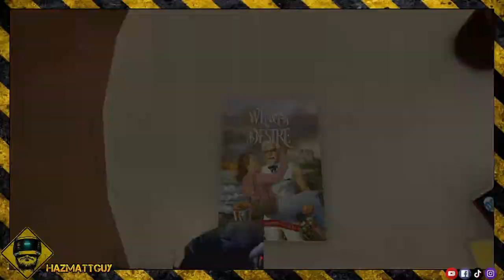HELP!.....Colonel Sanders kidnapped me!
KFC VR. Yes...this is actually a thing! lol